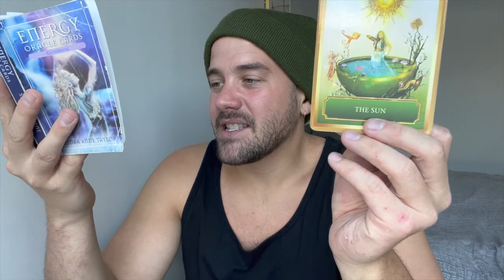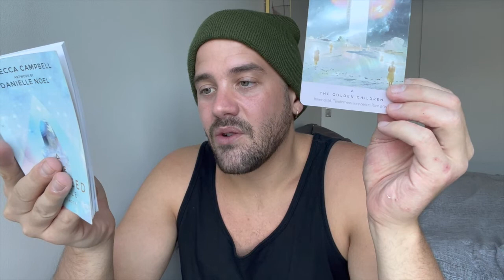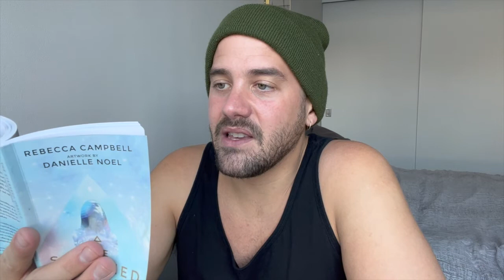ARIES AUGUST 16TH-31ST "RELATIONSHIPS ARE THE MAJOR FOCUS THIS WEEK. CHOICES ARE BEING MADE!"